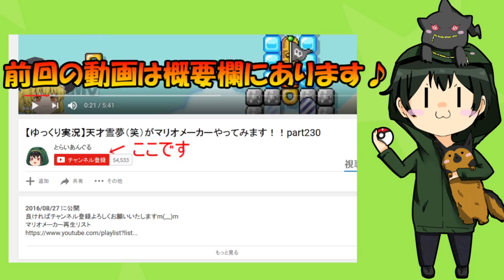【ゆっくり茶番劇】霊夢と魔理沙の子供！？それとも合体！？ 二人のそっくりなゆっくりキャラ登場!!part11【とらいあんぐる】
今回はとうとうカイムのパワーアップが完成します!!
果たしてどのような姿になったのか、そしてそのパワーとは？